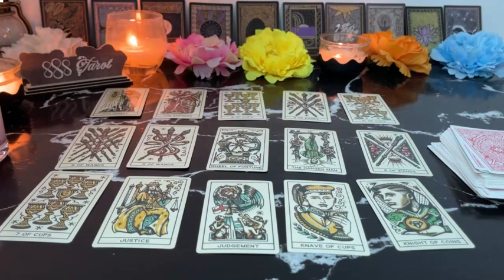ARIES ❤️I AM NERVOUS TO COME TELL YOU THE TRUTH 🫠 I WANT TO BE WITH YOU BUT….🫣MID JULY LOVE 🔥🔥